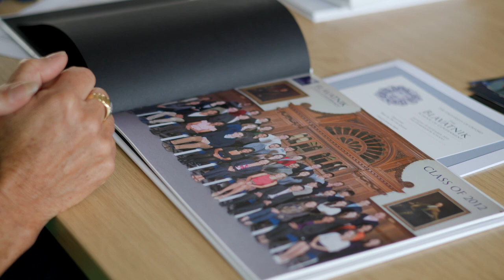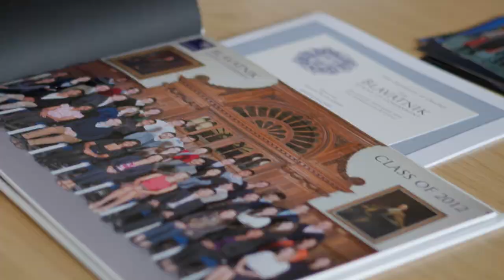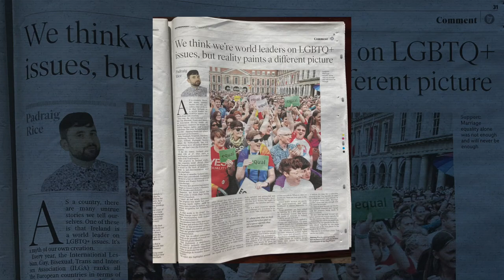Ten years: our alumni – Blavatnik School of Government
In September 2022, 400 alumni gathered in Oxford to celebrate ten years of teaching the Master of Public Policy at the Blavatnik School of Government. We are so proud of our alumni and the impact they are having on communities across the world. These are just some of their stories.